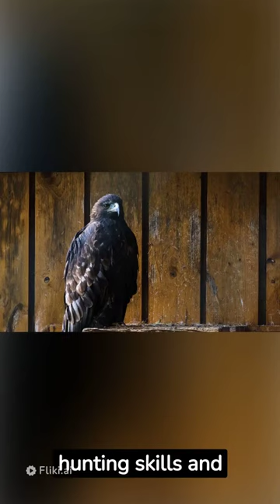Types of Eagle, Golden Eagle, Bald Eagle, Harpy Eagle, Steller's Sea Eagle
Golden Eagle (Aquila chrysaetos):
The Golden Eagle is a majestic raptor found across North America, Europe, and Asia. Known for its striking appearance, it boasts a dark brown body, golden-brown feathers on the back of its head and neck, and a large wingspan. This powerful predator is skilled at hunting a variety of prey, including mammals and birds, using its keen eyesight and strong talons. It is revered for its regal presence and impressive hunting prowess.

Bald Eagle (Haliaeetus leucocephalus):
The Bald Eagle is an iconic symbol of the United States and is easily recognizable by its distinctive white head and tail feathers. Found primarily in North America, it inhabits various habitats, including coasts, lakes, and rivers. As opportunistic scavengers and hunters, Bald Eagles primarily feed on fish and waterfowl. They are known for their impressive nests, often built in large trees near water bodies.

Harpy Eagle (Harpia harpyja):
The Harpy Eagle is a large and powerful bird of prey native to the rainforests of Central and South America. With its imposing size, striking appearance, and distinctive double crest of feathers on its head, it is often considered one of the most powerful eagles in the world. Harpy Eagles are apex predators, preying on mammals like monkeys and sloths, and their large talons are designed for capturing and carrying heavy prey.

Steller's Sea Eagle (Haliaeetus pelagicus):
Steller's Sea Eagle is a magnificent bird found primarily in coastal areas of northeastern Asia, particularly around Russia and Japan. It stands out with its striking black and white plumage, massive size, and bright yellow beak. As its name suggests, it has a strong affinity for marine environments and feeds on fish and other aquatic creatures. Steller's Sea Eagle is one of the largest eagle species and is a symbol of the wild, untamed landscapes it inhabits.